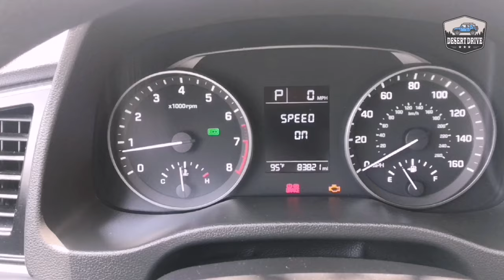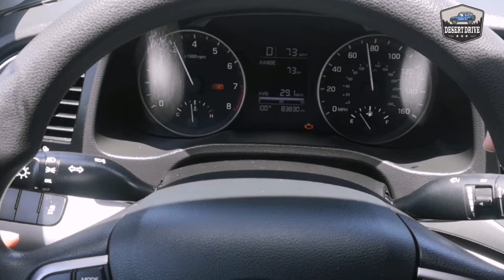Hyundai Elantra Automatic Test Drive Malayalam | Desert Drive |ഹ്യുണ്ടായ് എലാൻട്ര റിവ്യൂ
The Hyundai Elantra or Hyundai Avante , is a compact car produced by the South Korean manufacturer Hyundai since 1990. The Elantra was initially marketed as the Lantra in Australia and some European markets. In Australia, this was due to the similarly named Mitsubishi Magna Elante model similarly, in Europe, the name was changed to avoid confusion with Lotus Elan. The name was standardized as "Elantra" worldwide in 2001 (except in South Korea).

In this video we are explaining the details of Non GCC variant of Hyundai Elantra in Malayalam.